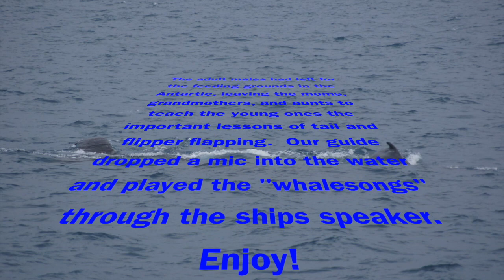Australia Series - Whalesong Whalewatching Tours, Hervey Bay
This video is about a day out with Australia's Whalesong Whale Watching Tours in Hervey Bay